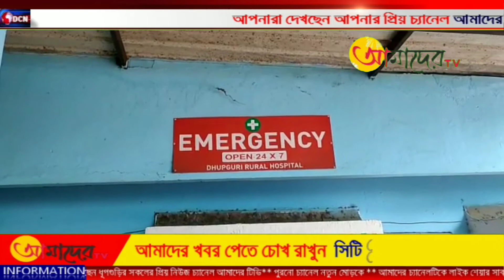করোনার উপসর্গ নিয়ে যুবতীর মৃত্যু। মৃত্যুর পরই প্রথম রিপোর্ট করোনা পজেটিভ, বিতর্ক তৈরি হতেই নেগেট।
করোনার উপসর্গ নিয়ে যুবতীর মৃত্যু। মৃত্যুর পরই প্রথম রিপোর্ট করোনা পজেটিভ, বিতর্ক তৈরি হতেই রিপোর্ট বদলে হলো নেগেটিভ।
কি বলছে পরিবার জানতে শেষ পর্যন্ত নজর রাখুন।